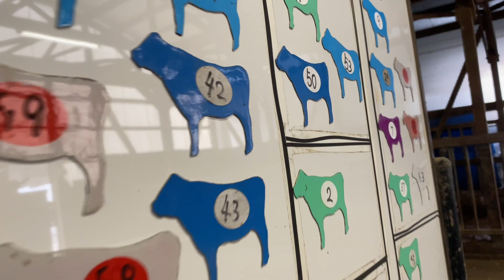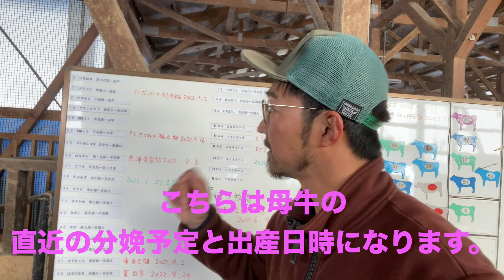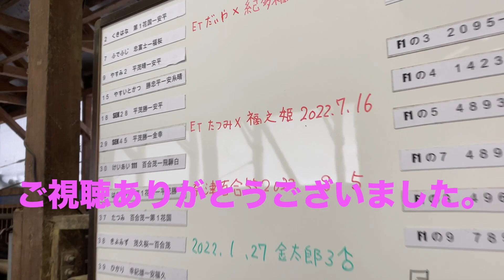【牛群管理】YouTuberさんからリクエスト。気になる後ろのホワイトボード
ちょくちょく動画内で目に入るホワイトボード。そのホワイトボードがあるYouTuberさんの目に止まった。今回は、リクエスト企画でコラボしちゃいましょう。

リクエスト頂いたYouTuber
「フリルド　ヒロちゃん」さんYouTube

↑↑是非、チェック↑↑

牛飼い 和牛 子牛 YouTube フリルド　ヒロちゃん